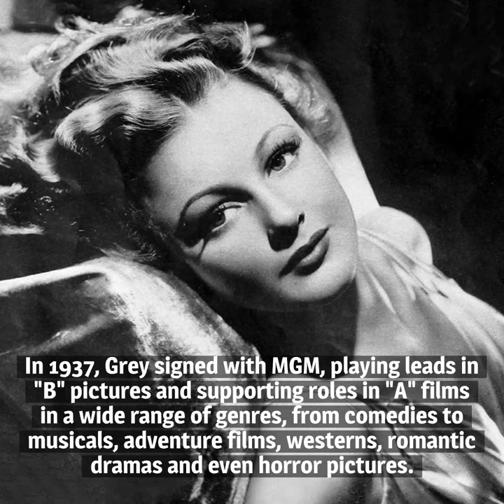10 Things You Should Know About Virginia Grey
Here are 10 things you should know about Virginia Grey, born on March 22, 1917. She was never an A-list star, but she worked steadily in films and on TV for 50 years.